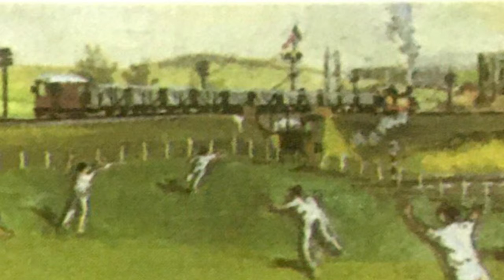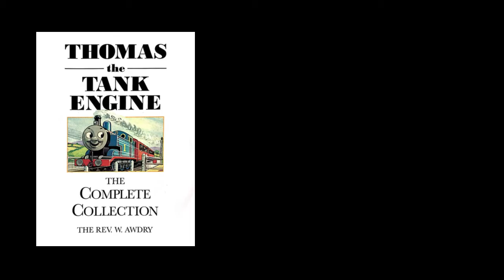Train Stops Play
Hi everyone especially the Thomas and Friends fans out there.    I am Gab and I will be sharing to you series of videos of my favorite Thomas and Friends stories...

This is a collection of 10 stories from the book "Your Favourite THOMAS the Tank Engine Story Collection"

If you are also interested in Solar System, you can also  watch my Solar System playlist, just go to my YouTube Channel and click the Solar System playlist and enjoy watching!

I hope you like my videos!  Thank you and until next time!